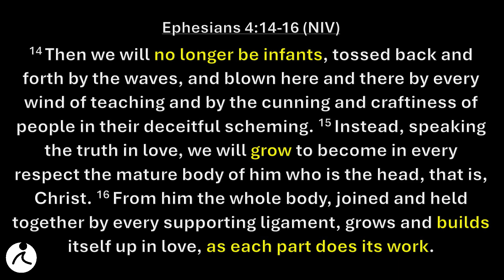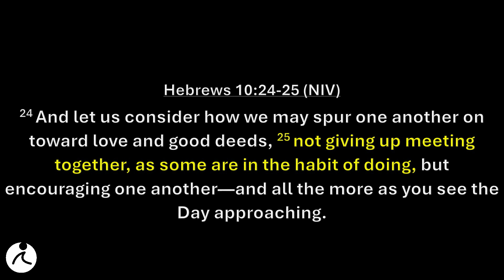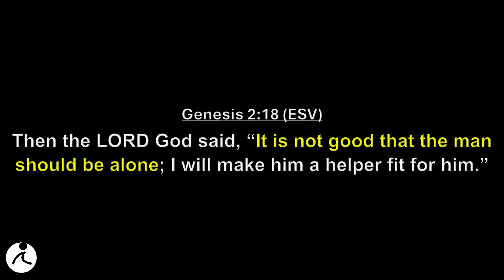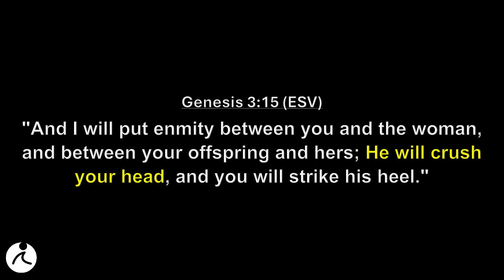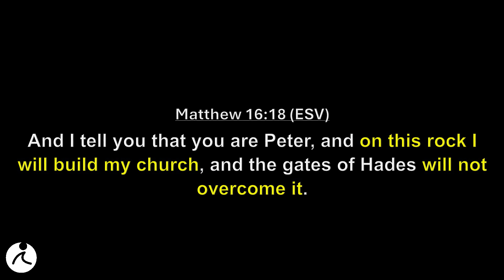Community Better Together | Pastor Nick Reynoso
Preached 10/6/24